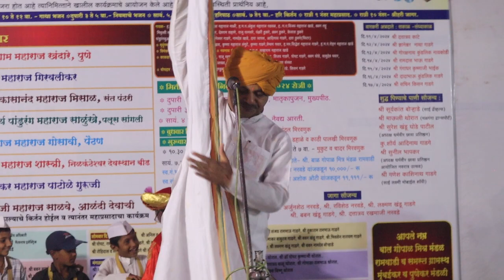भाग- १ 52 पीर साहेब यांचा उरूसआणिनाथसंप्रदायातील कानिफनाथ महाराज यांच्या मूर्तीचाप्राणप्रतिष्ठासोहळा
52 पीर साहेब यांचा उरूस आणि नाथ संप्रदायातील कानिफनाथ महाराज यांच्या मूर्तीचा प्राणप्रतिष्ठा वर्धापन दिवस  सोहळा या निमित्ताने अखंड हरिनाम सप्ताह वर्ष बारा निमगाव सावा तालुका जुन्नर जिल्हा पुणे. हरी किर्तन ह भ प श्री शालिकराम  महाराज खंदारे एमआयटी विश्वशांती विद्यापीठ कोथरूड पुणे मोबाईल नंबर 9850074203,